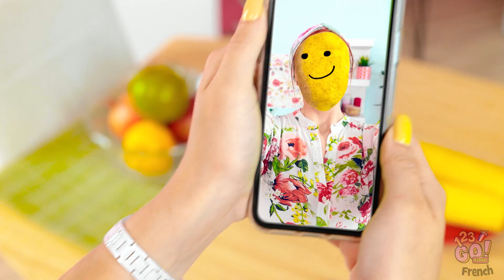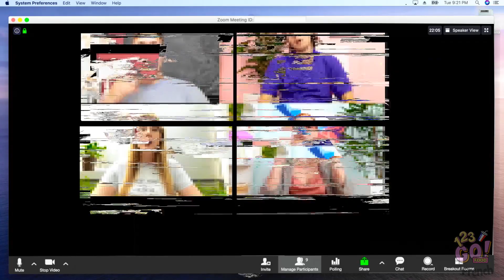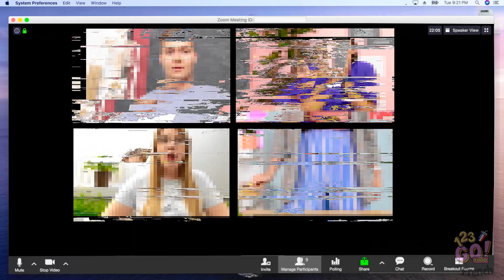LE GUIDE DE SURVIE DES PARENTS || Les Meilleures Astuces Pour Les Parents par 123 GO! FOOD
Laquelle de ces astuces aimerais-tu tester ? Dis-le-nous dans les commentaires !